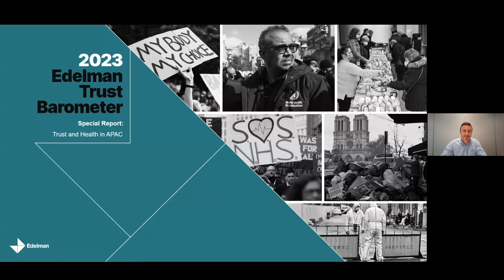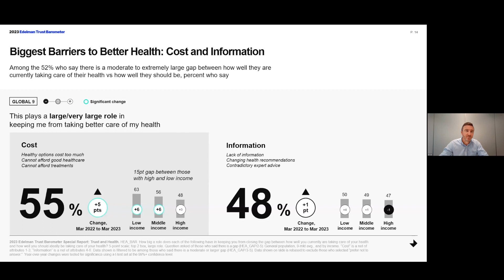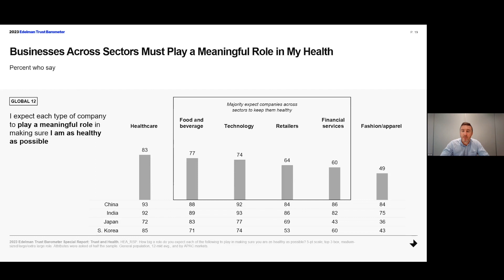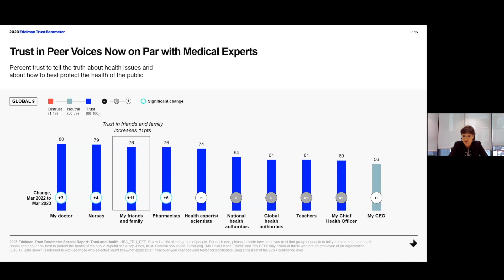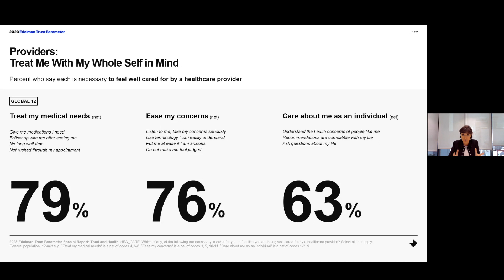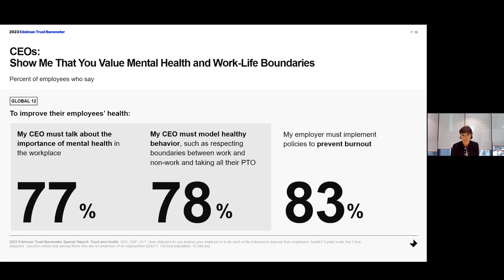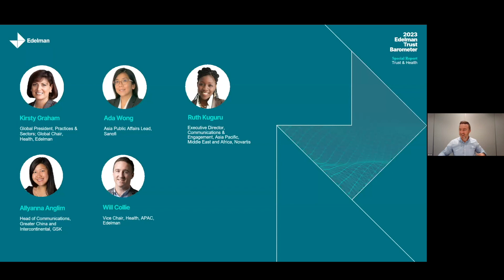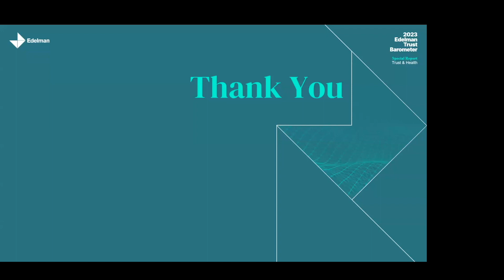2023 Edelman Trust Barometer Special Report: Trust and Health APAC Launch Event